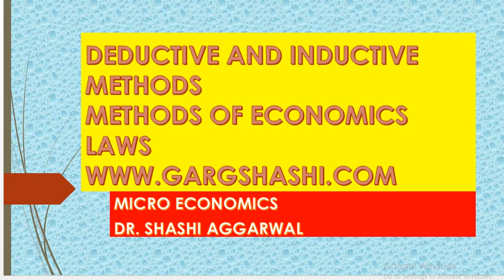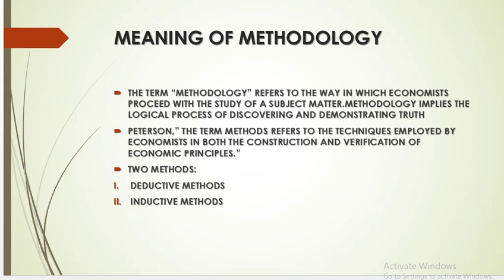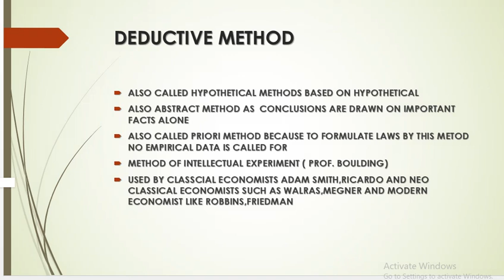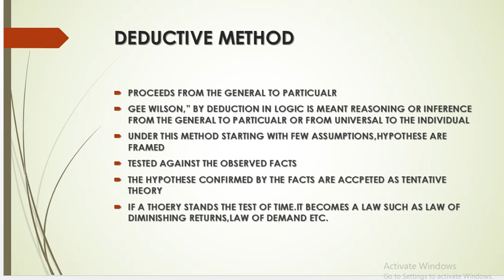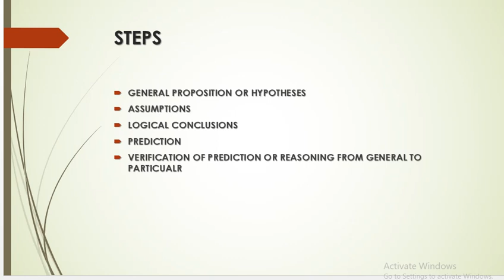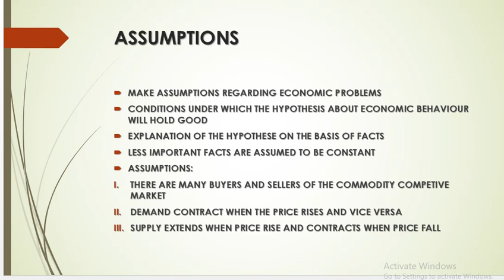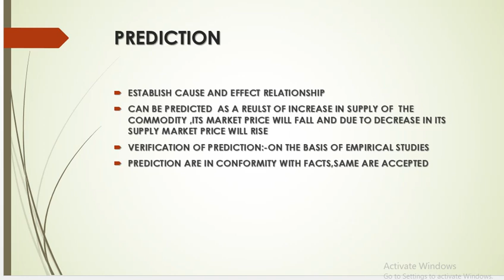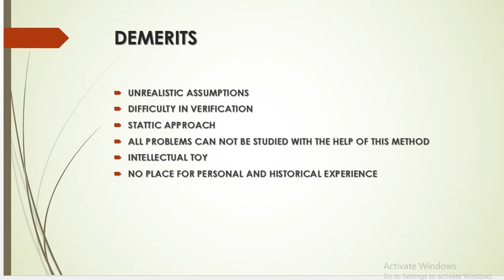DEDUCTIVE AND INDUCTIVE METHODS OF ECONOMICS LAW 1